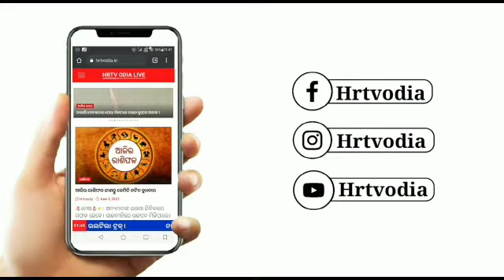ଜିନ୍ଦଲ କମ୍ପାନୀ ବିରୁଦ୍ଧରେ ଅନିର୍ଦ୍ଦିଷ୍ଟ କାଳ ପାଇଁ ଅହୋରାତ୍ର ଶାନ୍ତି ପୂର୍ଣ୍ଣ ଗଣଧାରଣା l ।